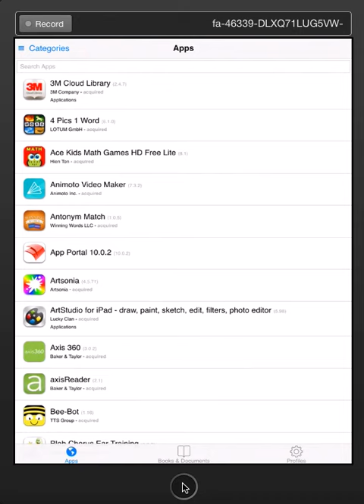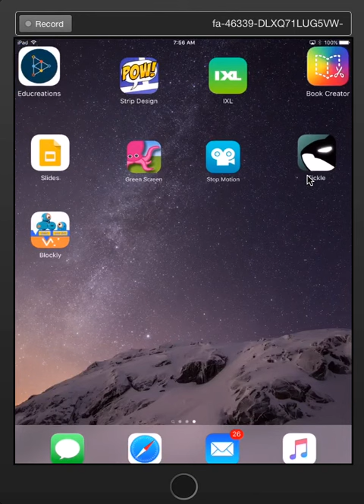App Portal Download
Fairmount School by Ms. Levy